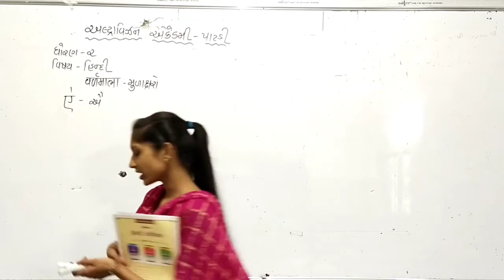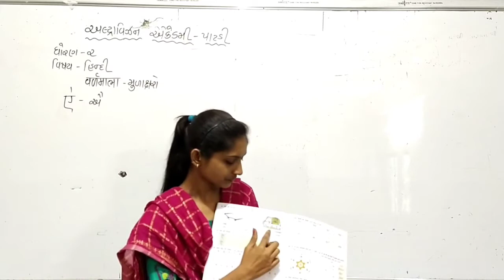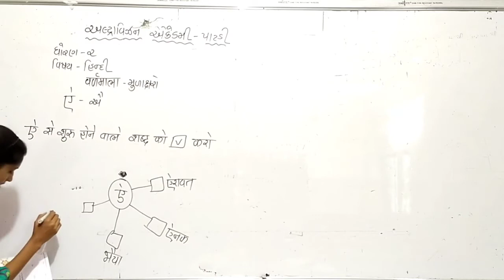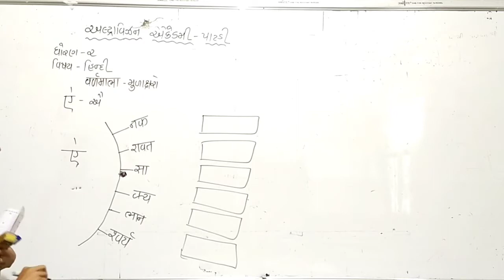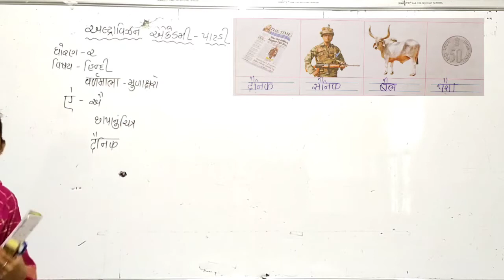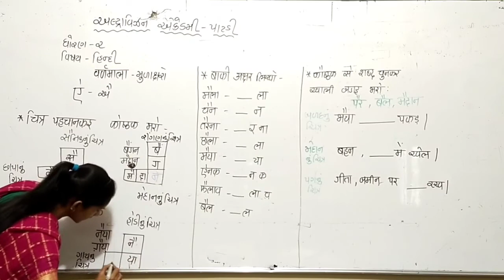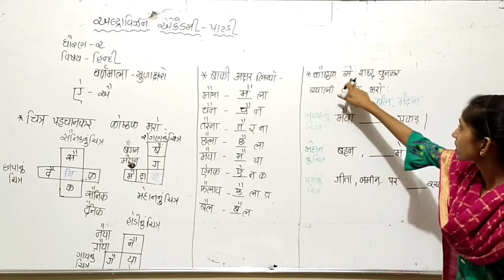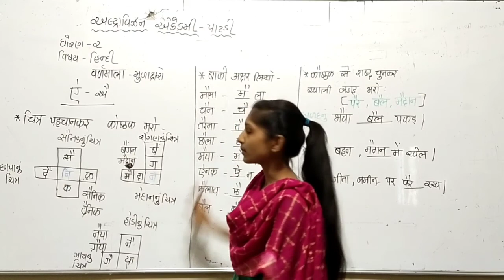ધોરણ - 2 // વિષય - હિન્દી // વર્ણમાલા - ऐ - ઐ